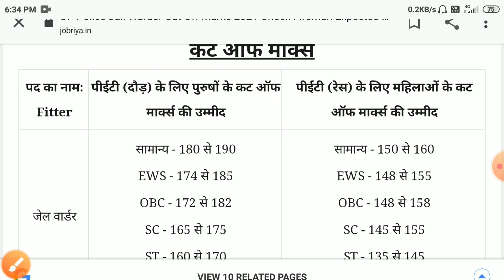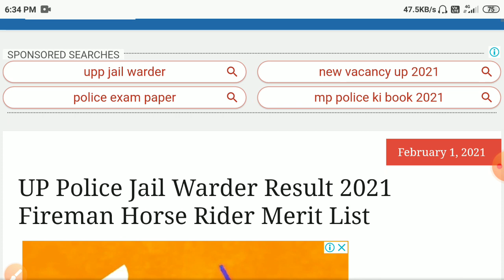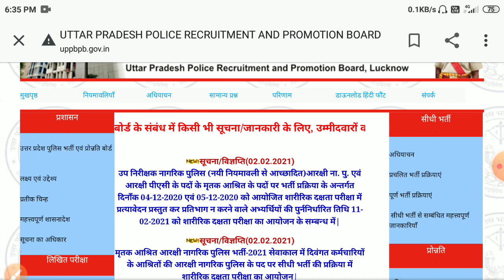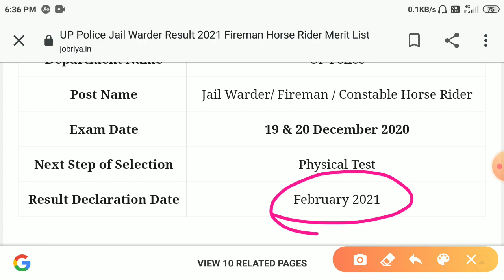Up jail warder result 2021/up jail warder Cutoff 2021/up jail warder result date 2021/up warder news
up jail warder previous year paper pdf in hindi